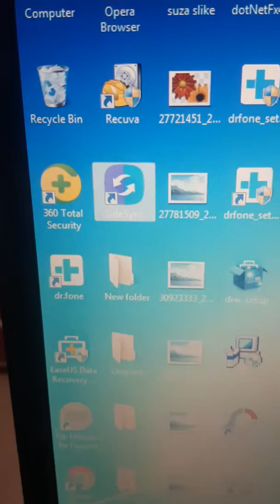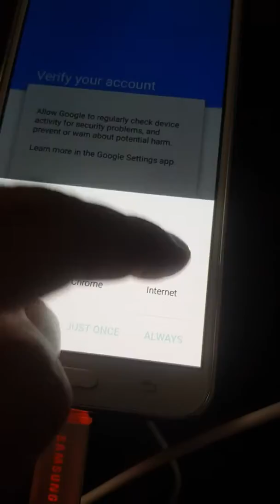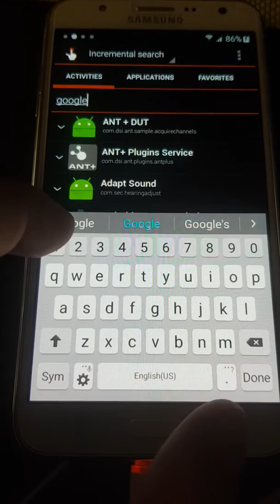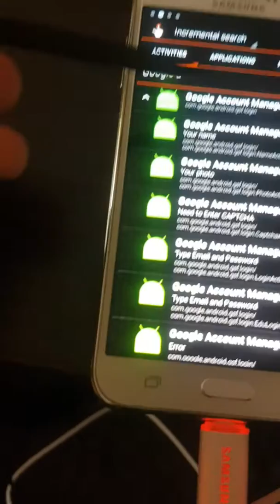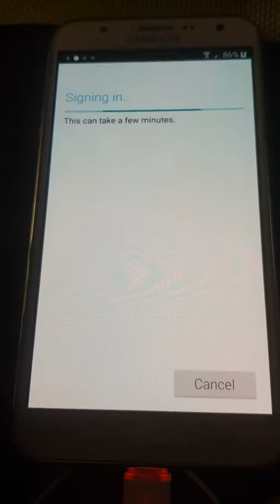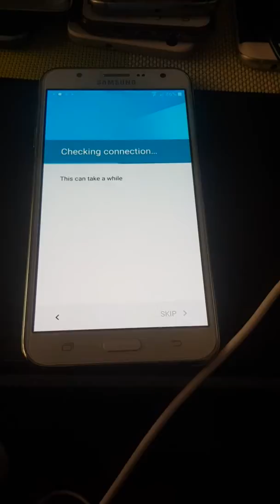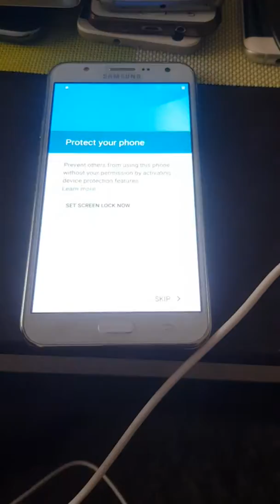Google Account Bypass WORK 100% (Samsung J700H) 2018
You need PC,Side Sync installed on PC and usb cable...enjoy!!!